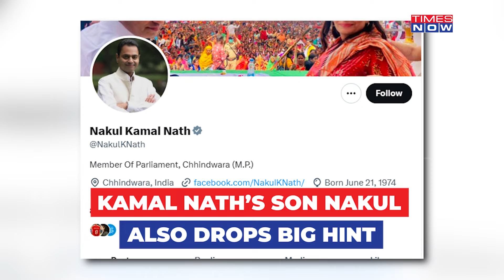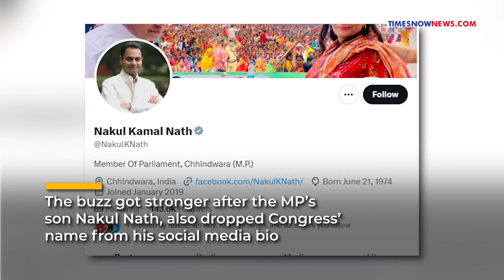Kamal Nath To Dump Congress For BJP After Rajya Sabha Snub? Indira's '3rd Son' Rejects I.N.D.I.A?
Former Madhya Pradesh CM Kamal Nath has been reportedly mulling over switching to the BJP after his party denied him a Rajya Sabha ticket. So, there has been no confirmation of the most likely switchover by Congress MP Kamal Nath. However, a 9-time MP from Chhindwara on a Congress ticket, Kamal Nath has not denied the speculations. Watch the video to know more.